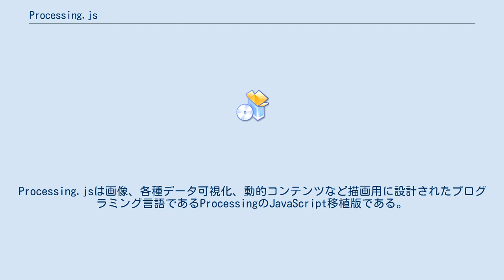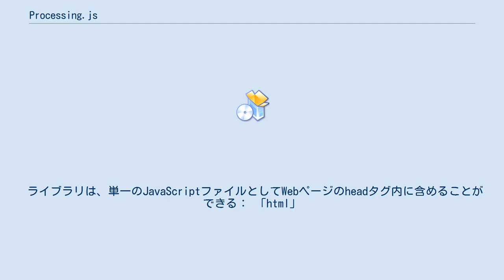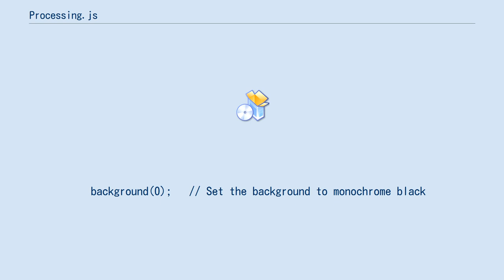Processing.js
Processing.jsは画像、各種データ可視化、動的コンテンツなど描画用に設計されたプログラミング言語であるProcessingのJavaScript移植版である。
 Adobe FlashやJavaアプレットを用いることなくウェブブラウザ上で動画、ゲームなどが実装できる。
 2-3次元コンテンツをHTMLのcanvas要素（最新バージョンのMozilla Firefox、Opera、Internet Explorer、Safari、Google Chromeなどでサポートしている）にレンダリングするためにJavaScriptを活用している。
 2008年にジョン・レシグ氏と大学生達により最初の移植版が公開され、後に12回の再公開、900以上のバグ修正、コミュニティ構築を経て、移植作業が完了した。
 setup()関数はコンテンツの大きさや画面書換速度などの一般的なプロパティ定義に使用し、 draw()関数は動的処理の制御に使用するなど、基本構文はProcessingとほぼ一致している。
 ライブラリは、単一のJavaScriptファイルとしてWebページのheadタグ内に含めることができる： 「html」
「head」
  「script type="text/javascript" src="processing.js"」「/script」
「/head」
 Bodyタグ内で宣言されるcanvas要素の「data-processing-sources」属性にて、外部ファイルの場所を指定できる。
 「body」
  「canvas data-processing-sources="example.pde"」「/canvas」
「/body」
 任意の拡張機能が外部ファイルを通じて利用できる。
例えば、.pde拡張がProcessingファイルとして実行されている。
 /* example.pde */

// The statements in the setup() function
// execute once when the program begins
void setup()
  size(200, 200);  // Sets the canvas size to 200 by 200 pixels
  stroke(255);     // Set line drawing color to monochrome white
  frameRate(30);   // Set up draw() to be called 30 times per second

float y = 100;

// The statements in draw() are executed until the
// program is stopped. The function is called as many
// times per second as the frameRate. If no explicit
// rate is set, this is 45 times per second.
void draw()
  background(0);   // Set the background to monochrome black
  y = y - 1;
  if (y 「 0) { y = height; }
  line(0, y, width, y);  // draw a horizontal line at height y